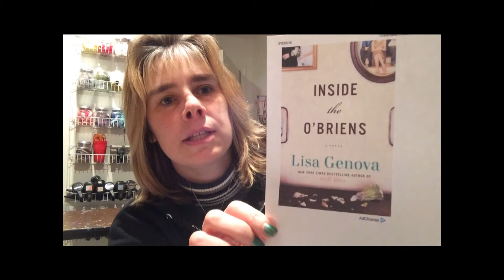Review Inside the OBriens by Lisa Genova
mom2triplets04